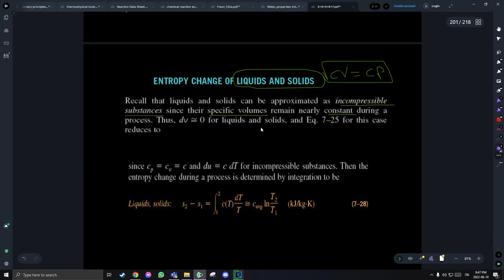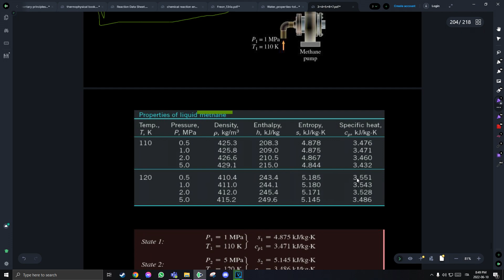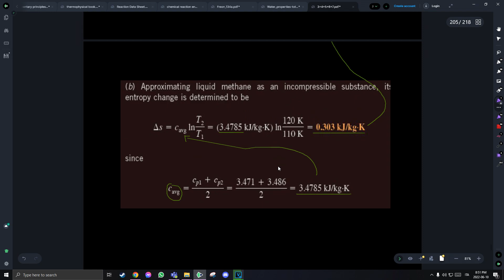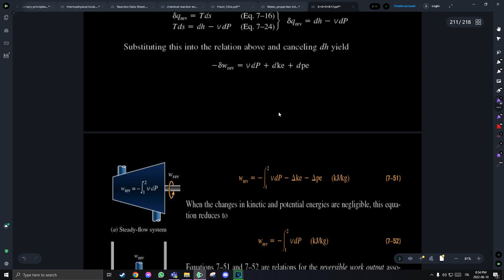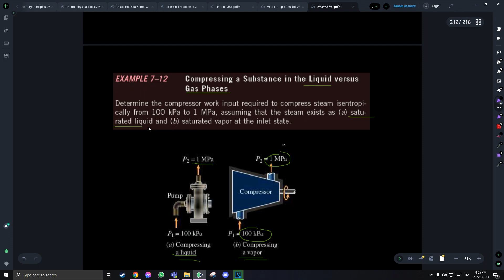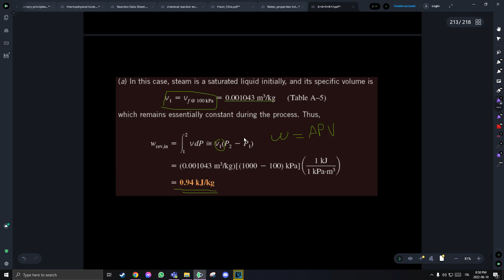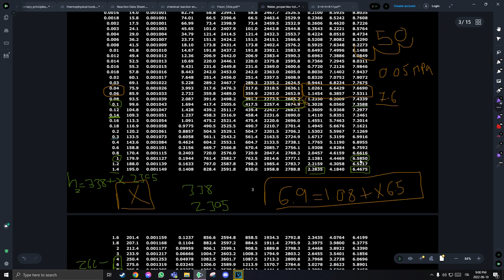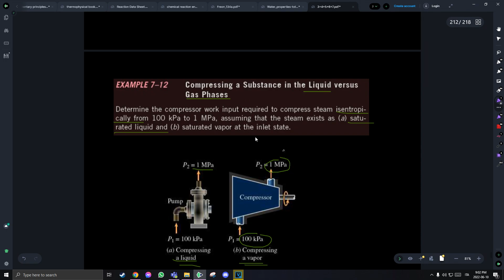ThermoPhysical Chemistry | Chapter 6 | Entropy Change in Liquids & Solids - #5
شرح مادة فيزيكال/ثيرمو بطريقة مبسطة و سهلة